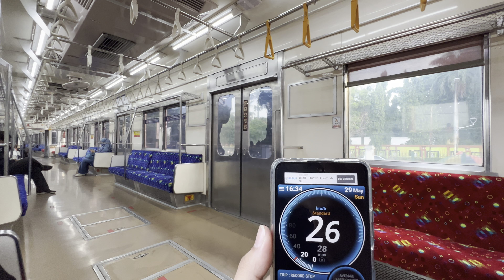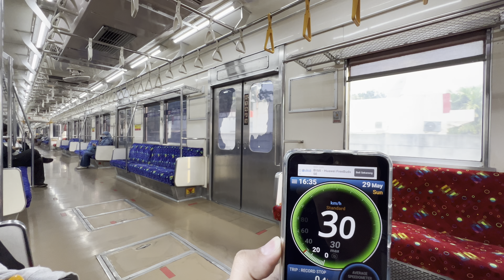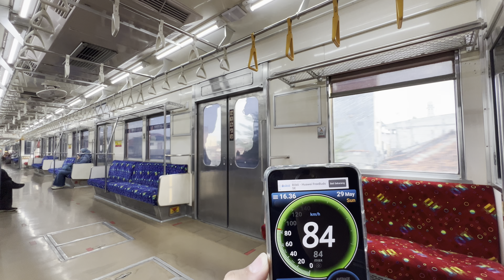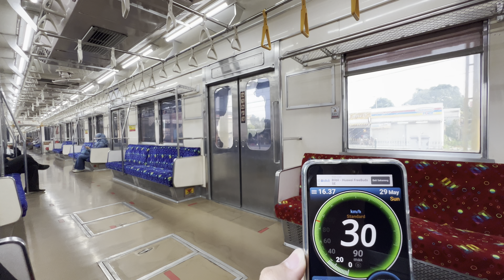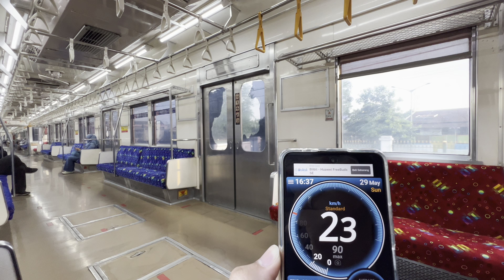[4K HDR] Bekasi→Cakung, Perjalanan + Speedometer test kecepatan maksimal 95km/h KRL Commuter Line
[4K HDR] Bekasi→Cakung, Perjalanan + Speedometer test kecepatan maksimal 95km/h KRL Commuter Line Tokyu 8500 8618F
トラベル+スピードメーターテスト最高速度95km/h 東京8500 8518F

Mulai 28 Mei 2022,
Commuter line bersama proyek Ditjen KA melakukan perubahan skema perjalanan KRL Commuter Line, dan salah satunya pada Bekasi/Cikarang Line, diantaranya :
1.Perubahan rute jalur Bekasi Cikarang menjadi Loop karena adanya proyek Manggarai New SO5
2.Upgrade kecepatan maksimal 70km/h menjadi 95km/h
Perubahan ini tentu dapat membantu Commuter Line Bekasi Cikarang untuk tidak terlalu timpang dengan kecepatan KA Jarak Jauh, dan untuk penumpang dapat menempuh waktu lebih cepat

Hal ini tentu sangat membahagiakan untuk Channel ini karena sekarang konten Commuter Line bisa semakin beragam dan seru, kedepannya akan lebih mudah untuk membuat konten suara Motor Listrik dan Perjalanan lainnya